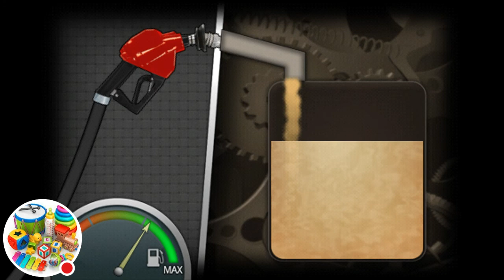Mewarnai mobil truk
Tonton saya bermain Truck Wash!